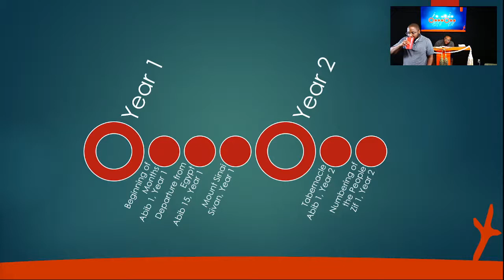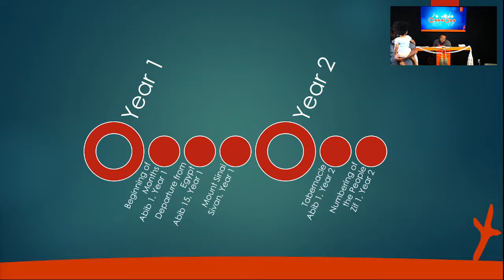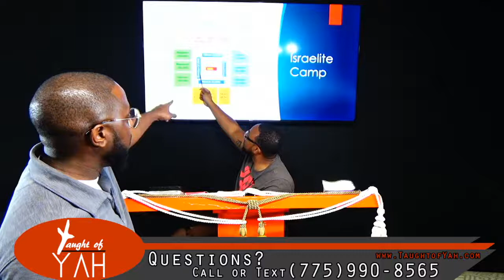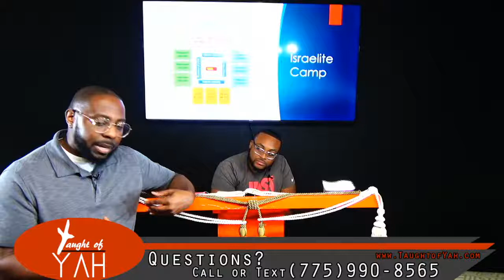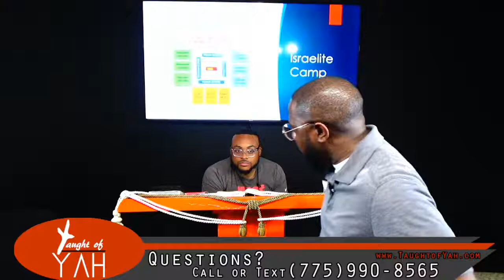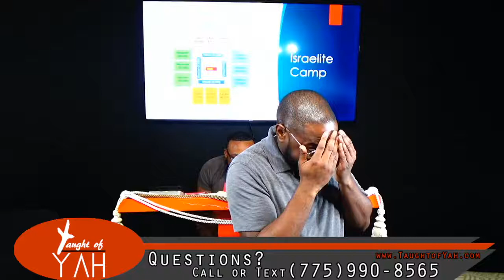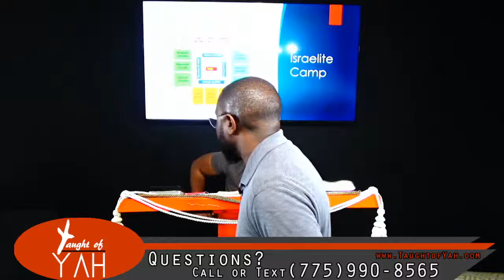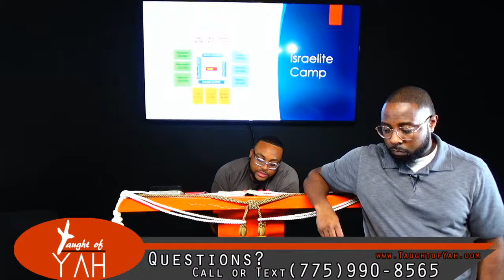The Number of Their Names, Every Male by Their Polls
The reading for this Sabbath: Numbers 1:1 // Exodus 40:17 // Numbers 1:1-23 // Numbers 2:1-9 // Numbers 3:1-240 // Numbers 4:1-36 // Numbers 5:1-11